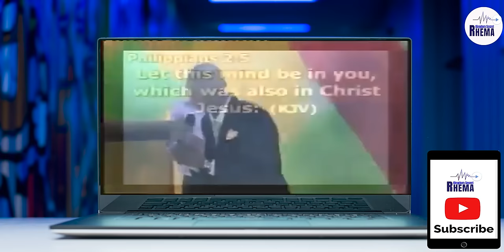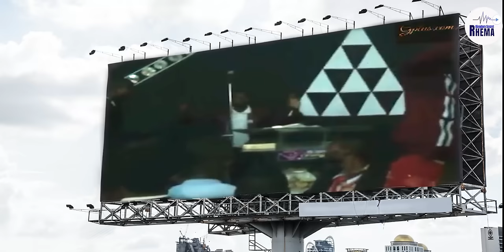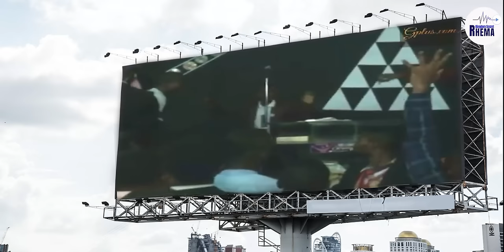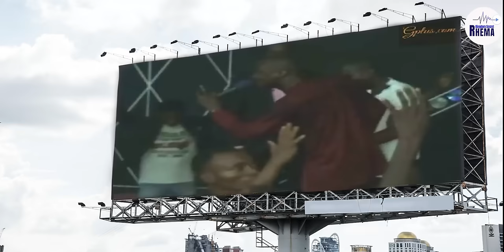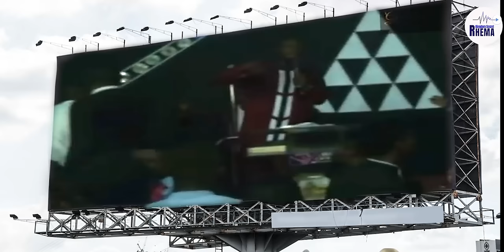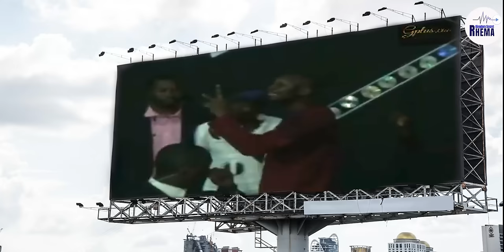7 Great Sermons From Apostle Joshua Selman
➤Video original and produced exclusively by Kingdom Secret Rhema

To easily get messages shared on this page, search for these:
joshua selman
joshua selman message
koinonia global
koinonia abuja